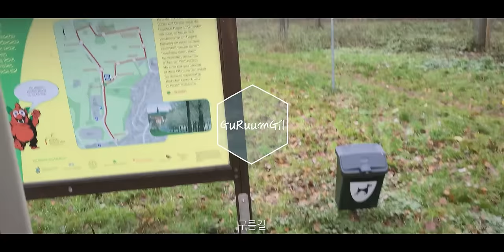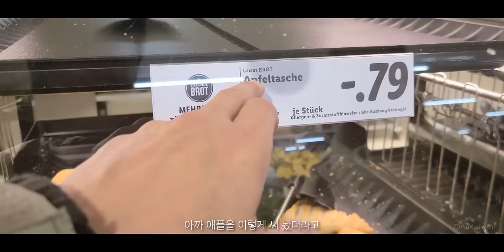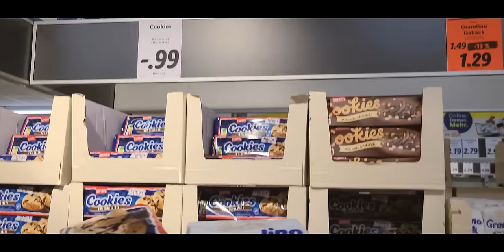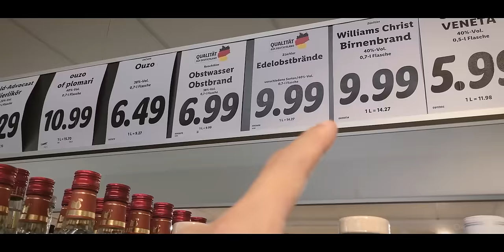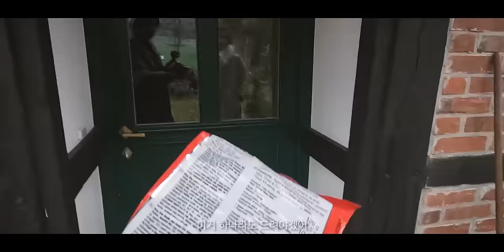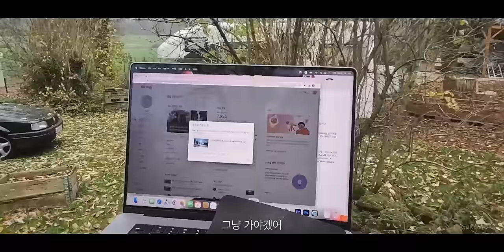좋았지만 아쉬웠던 독일, 너 나한테 왜 그러니? 캠핑카로 독일 시골 마을 [캠핑카 세계여행, 유라시아 #36]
독일! 가보고 싶었던 나라. 하지만... 겨울이란 우중충한 계절 때문일까? 베를린에서의 안 좋은 기억 때문일까? 독일을 떠나 서쪽으로 달리고 싶었다. "인터넷까지 잘 안되네."라는 핑계로 독일을 떠났다.

/ 이 영상은 2022년 12월 초에 촬영된 영상입니다. 유라시아 횡단 여행의 기록: 독일 니더작센주 서부의 작은 마을들. 하겐암토이토부르거발트 근교의 무료 캠핑장, 하스베르겐 근교 주택 마당의 캠핑장. 독일에서도 리들 슈퍼마켓을 애용했다. 독일 생활물가는 비싸지않아서 좋았다. 독일의 시골에서 인터넷 사용이 어려웠다.

/ This video was filmed in early December 2022. A record of a trans-Eurasian journey: Small villages in western Lower Saxony, Germany. Free camping site near Hagen am Teutoburger Wald, camping site in the yard of a house near Hasbergen. We also used Lidl supermarkets in Germany. I liked that the cost of living in Germany was not expensive. Internet access was difficult in rural Germany.

- Let It All Go by Brother Joseph